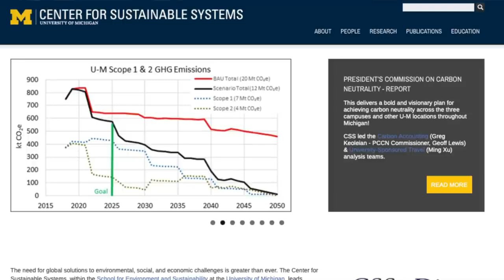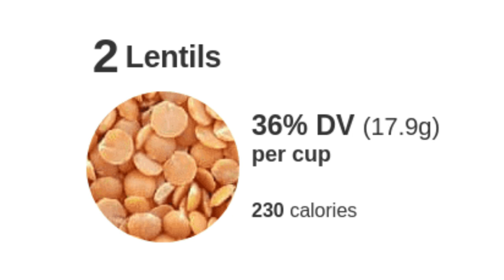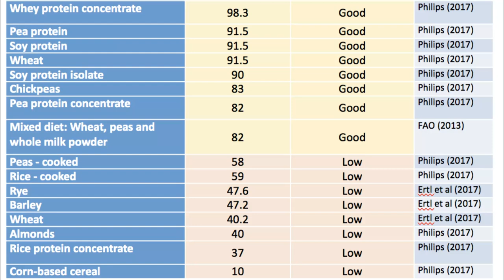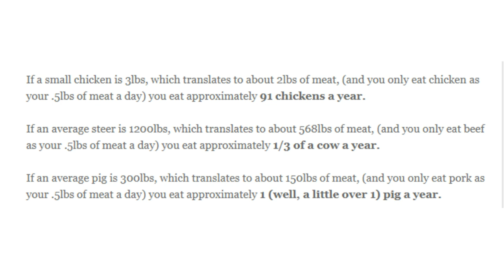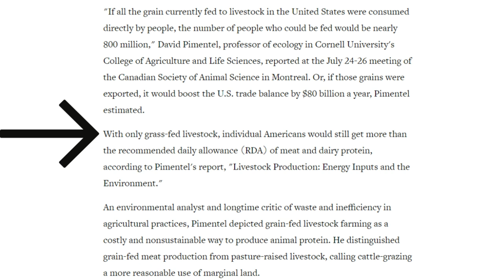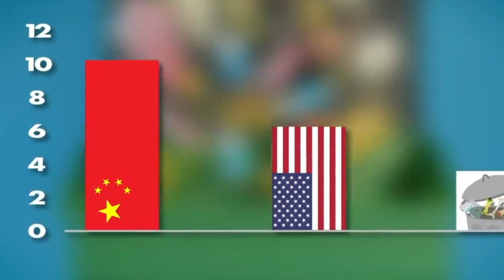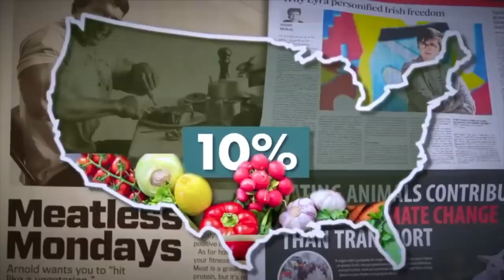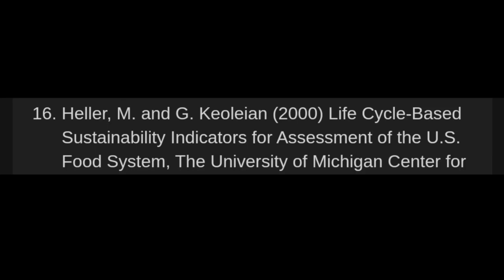Debunking the Debunks: WIL Meat and the Planet Video